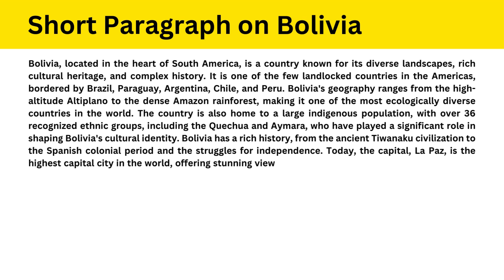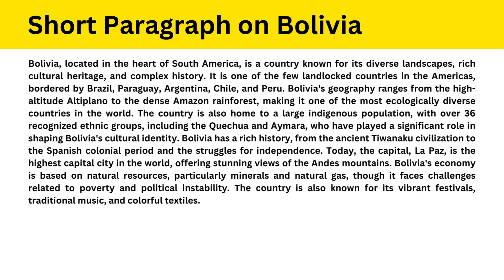Short Paragraph on Bolivia